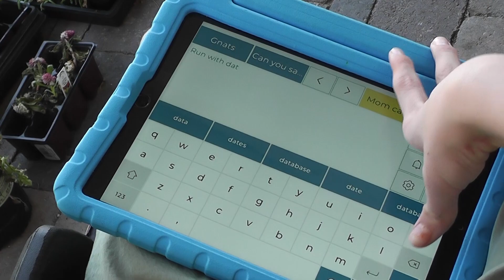Lewis Taylor Meet A Miracle Leaguer